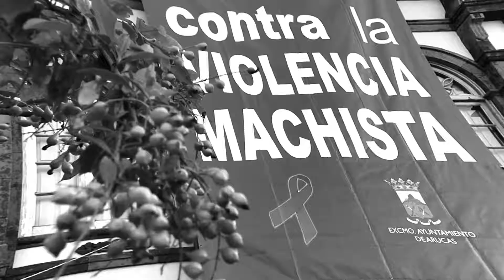Arucas dice NO a la violencia hacia las mujeres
La Casa Consistorial de Arucas acogió este viernes por la mañana la formación de un lazo humano gigante de color violeta con el ánimo de expresar que ante la violencia de género hay que tener tolerancia cero. Esta iniciativa se incluye en la programación especial ideada por la Concejalía de Políticas de Igualdad de Oportunidades entre Mujeres y Hombres del Ayuntamiento de Arucas, área dirigida por Beatriz Herrera, para conmemorar el '"5N. Día Internacional para la Eliminación de la Violencia Contra la Mujer'.

En la formación del lazo participaron unos cuarenta alumnos-trabajadores y profesorado del PFAE Arucas, Bandera Azul y del PFAE-GJ Arucas y el mar, autoridades, trabajadores municipales y público en general que quiso sumarse al mensaje igualitario y de rechazo a la violencia hacia las mujeres.

Minutos depués de las 11.00 horas el alcalde, Juan Jesús Facundo leyó el Manifiesto Institucional en el que indicó que "La violencia de género no tiene cabida en la sociedad que queremos ser, ni en la democracia que queremos consolidar".

25N

La violencia de género sigue presente en la sociedad en forma de agresiones y abusos con miles de víctimas en todo el mundo. Cada 25 de noviembre, las voces de denuncia se elevan globalmente en pos de su erradicación definitiva.

Manifiesto Institucional

Como cada año el 25 de noviembre, conmemoramos el día internacional para la eliminación de la violencia contra la mujer.

El Ayuntamiento de Arucas,  quiere manifestar su firme compromiso con las mujeres víctimas de esta lacra social que debe ser erradicada. Y para eso necesitamos el compromiso individual de todos los ciudadanos, hombres y mujeres, y el compromiso colectivo de toda la sociedad. No un solo día, sino todos los días del año. La violencia machista nos interpela a todos y todas y nuestra obligación es combatirla con todos los medios, empezando por las administraciones, cada una desde sus competencias.

Garantizar una vida libre de violencia para las mujeres, sus hijas/os, es un objetivo prioritario. No seremos una democracia plena mientras existan mujeres amenazadas e inseguras y mientras algunas de estas mujeres acaben asesinadas.

Las víctimas mortales a causa de la violencia de género en lo que va de año hasta noviembre de 2018  ascienden a 44, según el último balance del Ministerio de Sanidad, Servicios Sociales e Igualdad. La última, en las Islas Baleares, el 16 de noviembre. La víctima tenía una hija  e hijo menor de edad.

La violencia de género no tiene cabida en la sociedad que queremos ser, ni en la democracia que queremos consolidar. Eliminarla de nuestras vidas y proteger a las víctimas no es una opción, es una obligación. Las mujeres tienen derecho a vivir en libertad y a que sus vidas no estén en peligro por el hecho de ser mujeres.

El combate contra la violencia machista y la atención a las víctimas no podrá avanzar si no se establecen mecanismos de coordinación entre las diferentes administraciones con competencias en la materia. Todas las instituciones han de remar juntas en ese objetivo, por encima de planteamientos políticos y estrategias. Y para que eso sea posible, hay que dotar a las administraciones de los recursos económicos y del personal especializado que se requiere.

En el convencimiento de que no existen barreras ideológicas, ni políticas para poner freno a esta lucha que es de todas las personas, adquirimos el firme compromiso  de contra todas las manifestaciones de violencia que sufren las mujeres de  esta sociedad, mostrar rechazo a quienes las ejercen y no ser cómplices con el silencio.